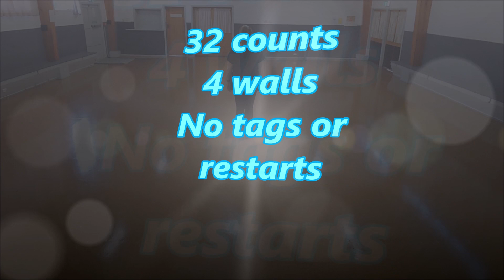Coconut Tree line dance - Andrina Faulds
32 count, 4 wall line dance.